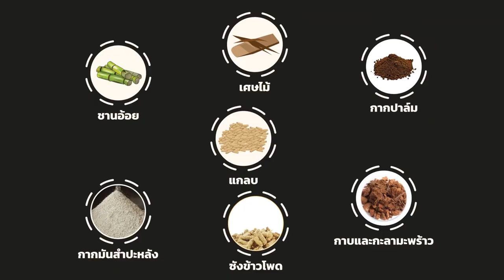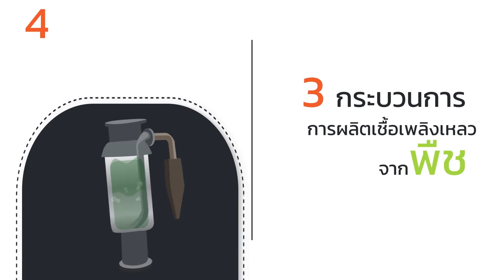บ้านพลังงานทดแทน 3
Line : MESISE